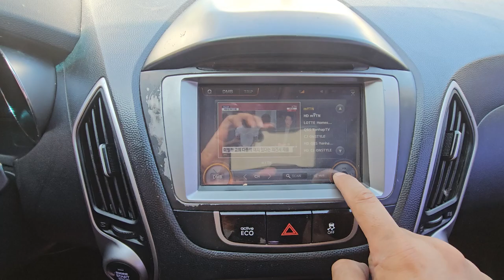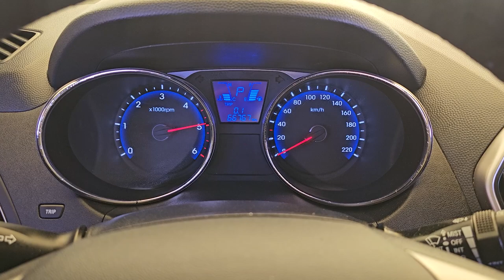2013 Hyundai Tucson ix used car export (DU700176) carwara, 카와라 투싼 수출